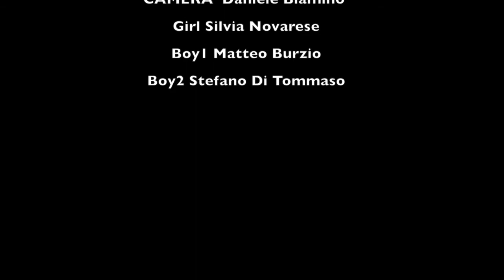Da Bomb SnowBoarding - Oulx [GoPro Hero3]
Snoboarding

Bardonecchia

Record: GoPro Hero3 Silver